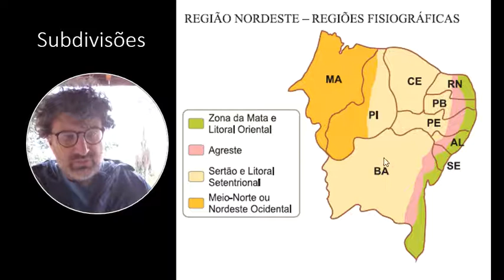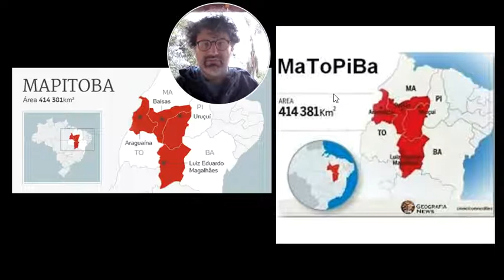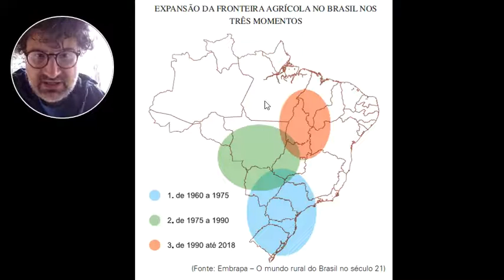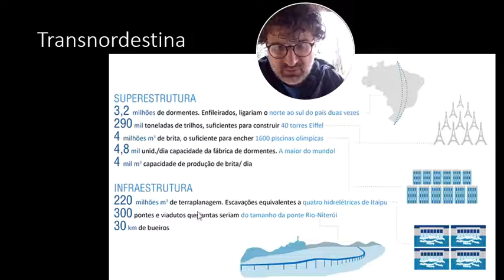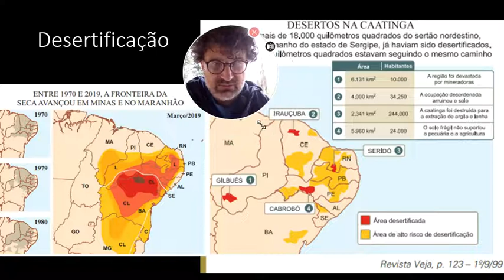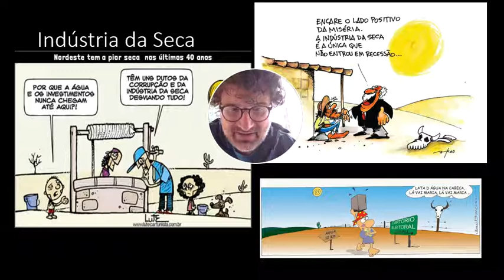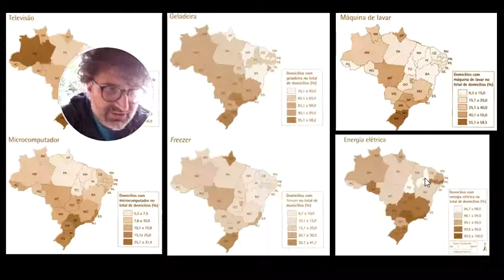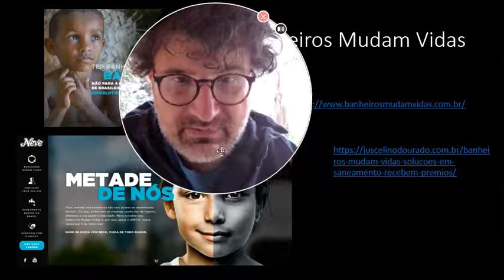Região Nordeste 6 - Especificidades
Características específicas do nordeste brasileiro.
Demografia.
Pobreza.
Dados sócioeconômicos.
MAPITOBA ou MATOPIBA.
Polígono das Secas.
Indústria da Seca.
Vida Maria e o Ciclo da Pobreza.
Banheiros Mudam vidas.